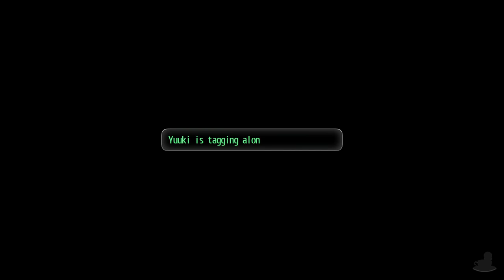Tokyo Xanadu eX+ | Social Distancing | Part 17 (PC, Let's Play, Blind)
Tokyo Xanadu eX+ Part 17! This guy is ahead of the game!

Scene Select
0:35 - Skip Intro
4:18 - Super Hacka
13:47 - Kicked Out...
21:32 - She's Gone Missing!?

In an alternate timeline, Tokyo was rocked by a huge earthquake in 2005 that took nearly 10 years to recover from. But, here in 2015... we follow Kou, a high school student living on the outskirts of Tokyo in Morimiya. He chases after his classmate (Hiiragi) after spotting she run in with a bad lot! When he tries to help her he ends up being sucked into a tear in reality into another plane of existence called Eclipse. In order to protect him, Hiiragi wipes his memory and he goes back to a normal school life.

I'm sure that's it all settled then... Suuuuuuure...

Tokyo Xanadu eX+ is an enhanced version of Tokyo Xanadu that was available of PlayStation Vita. Tokyo Xanadu eX+ however is available on PlayStation 4 and PC. The gameplay for this playthrough will be captured at 60 FPS on the PC version ! It's also part of the Xanadu series, but we won't get into that just yet.

If you liked my Tokyo Xanadu eX+ Videos be sure to share and like the video.

In This Video: THAT'S TOWA!!

Platforms: PC, PS4
Genre: ARPG
Language Options: English, Japanese
Publisher: Aksys Games
Developer: Nihon Falcom